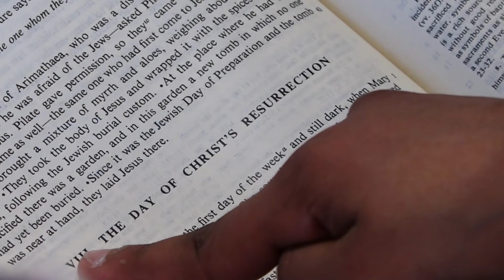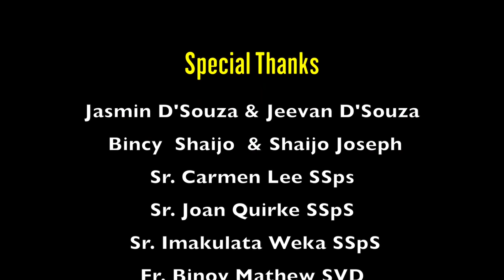Jesus is Risen - The Easter Story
Fr. Liam Dunne is a Divine Word Missionary. In his own unique way he describes the Easter Story as a series of events which give hope and joy. That, even when it is hard to believe in the living Presence of Jesus, this 6 minutes video brings alive the Easter story to us in 2018, in a multicultural and multi generational setting.